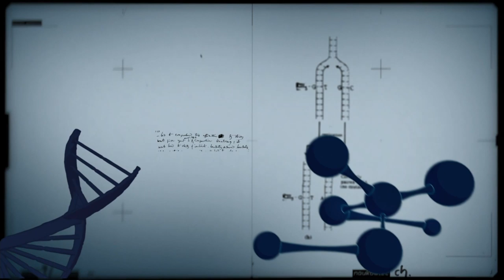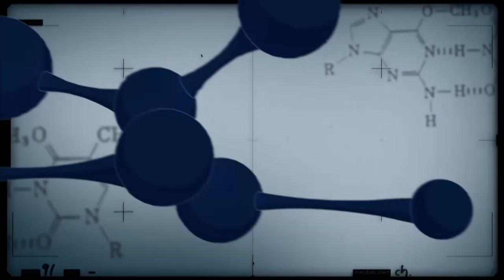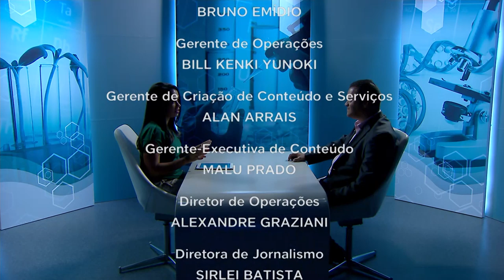Maracujá-doce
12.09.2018 - O Conexão Ciência recebe o pesquisador Fábio Faleiro para explicar sobre o maracujá-doce, desenvolvido pela Embrapa, que tem atraído os consumidores e gerado bom retorno financeiro aos produtores.